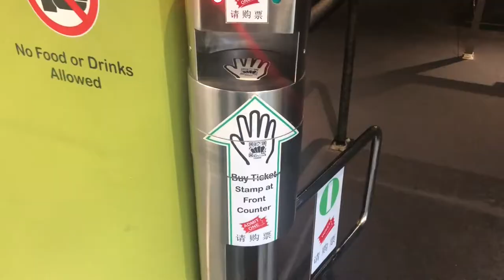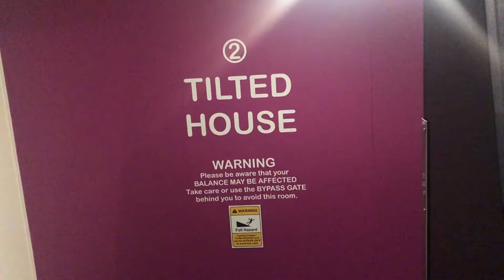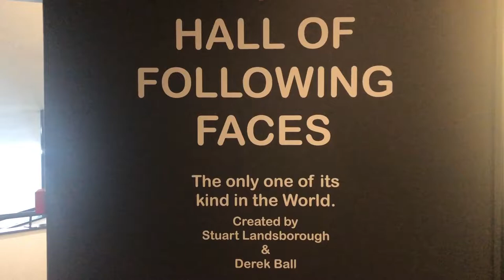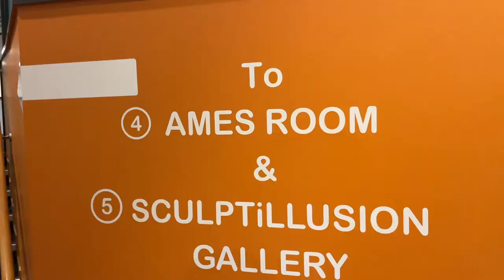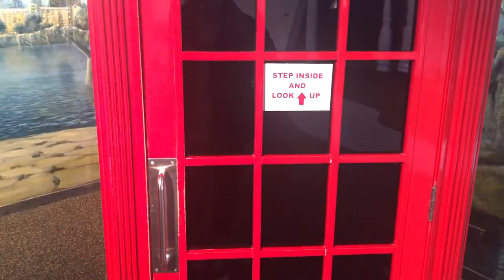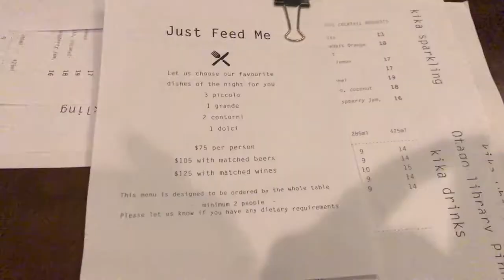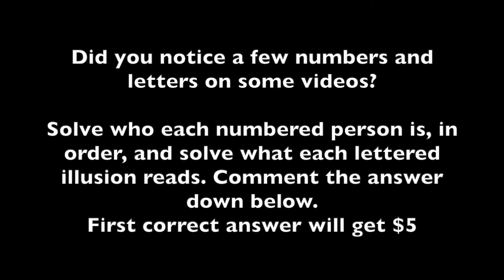OPTICAL ILLUSION | New Zealand Vlog Part 4